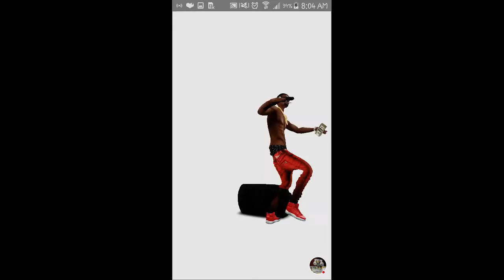My IMVU videoshoot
Watch My Videoshoot IMVU!